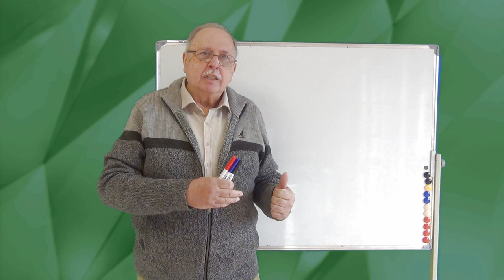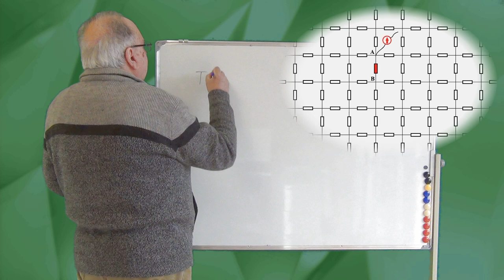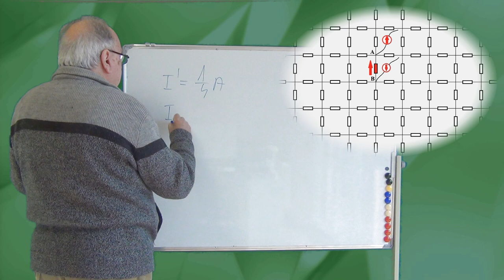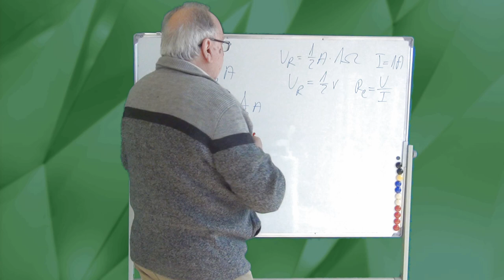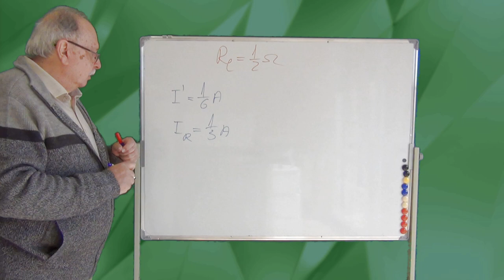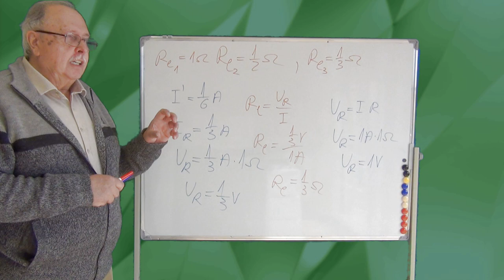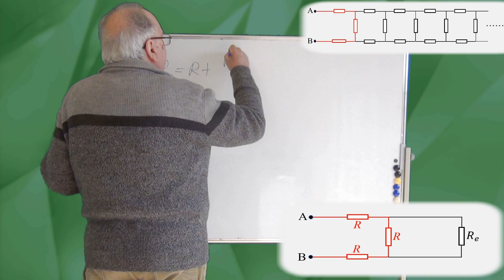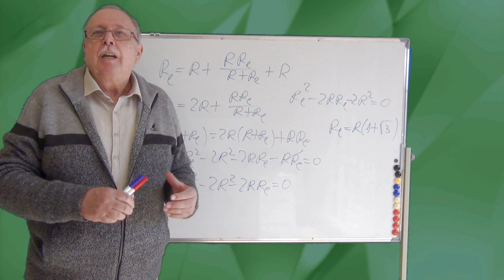Aplicații la cursul de curent continuu (03) CIRCUITE INFINITE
Videoclipul prezintă două metode pentru calculul rezistenței echivalente a rețelelor infinite, metoda bazată pe Principiul superpoziției și metoda bazată pe faptul că o parte din infinit este tot infinit.